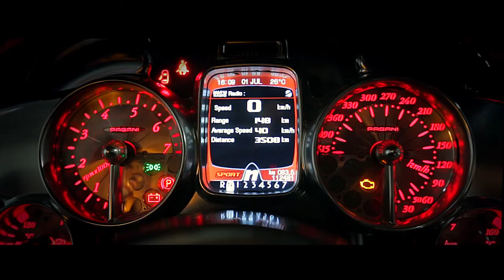Pagani Huayra - série CAR AND DRIVER TV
Direção Geral C/D: Cassius Cordeiro
Direção de imagens cinecar / edição: Rodrigo Pazini
Produção Executiva: Pricilla Favero
Direção de Produção: Bruno Pedroza
Desenho do Som: André Almeida